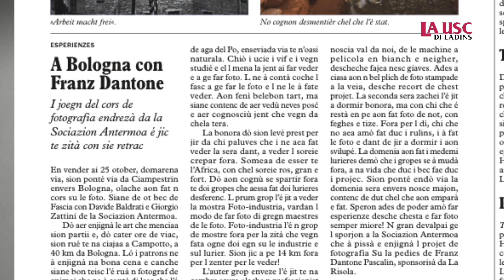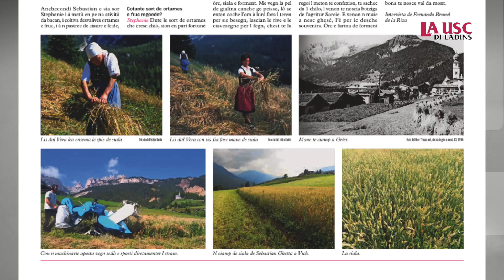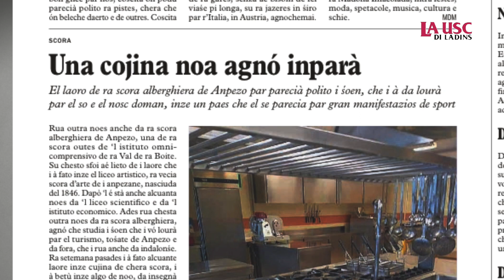LA USC DI LADINS - dai 15 ai 21 de november 2019